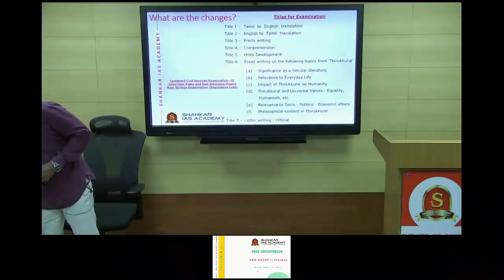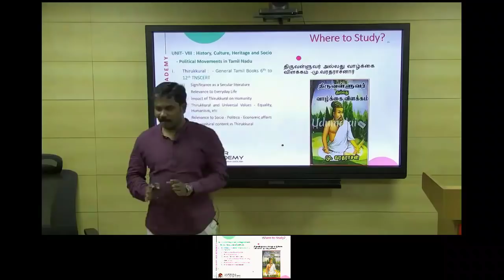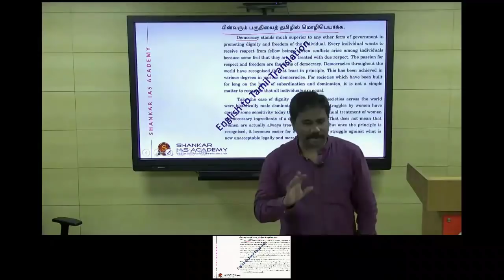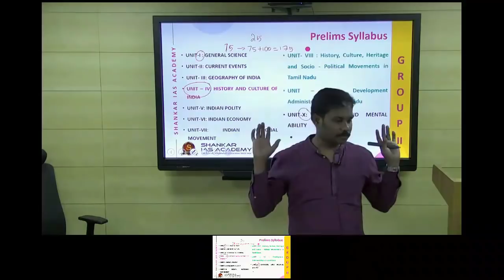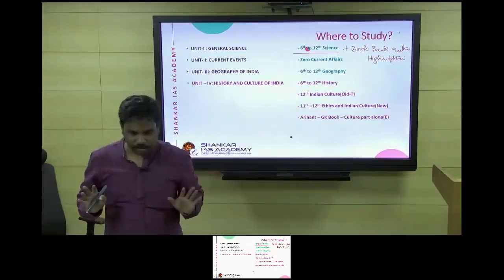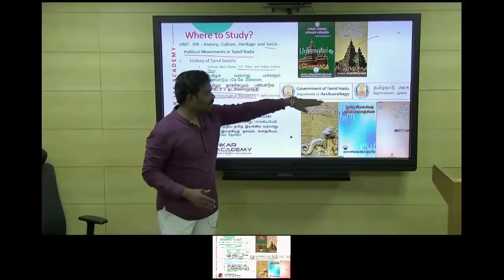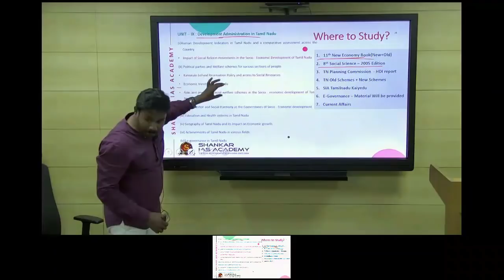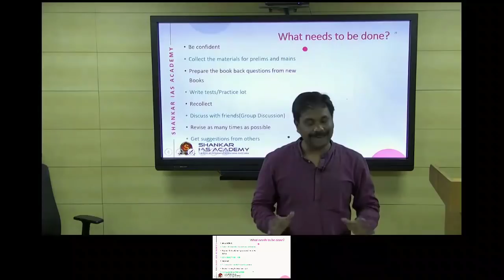TNPSC Group 2 || Revised Syllabus || Orientation || Strategy for the Exam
In this video, Mr.Sivabalan, Faculty - TNPSC, Shankar IAS Academy would give detailed insights on how to approach TNPSC 2 exam, various aspects of the revised syllabus and the strategy to crack the exam.